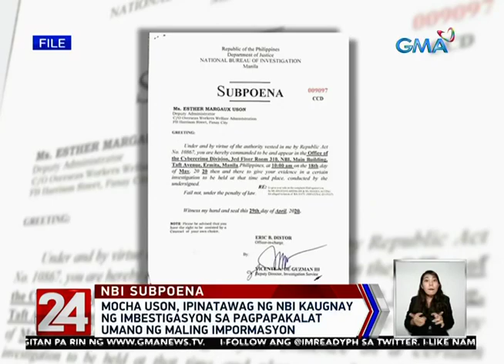Bagyong Ambo Pinaghahandaan na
Typhoon Ambo (Vongfong) hits the town of San Policarpo in the province of Eastern Samar on Thursday, May 14.

Typhoon Ambo makes landfall in Eastern Samar

(UPDATED) Typhoon Ambo (Vongfong) hits the town of San Policarpo in the province of Eastern Samar on Thursday, May 14

Acor Arceo

Published: 1:15 PM May 14, 2020

Updated: 3:40 PM May 14, 2020

￼￼Satellite image of Typhoon Ambo (Vongfong) as of May 14, 2020, 12 pm. Image from NOAA

MANILA, Philippines (UPDATED) – Typhoon Ambo (Vongfong) made landfall in San Policarpo, Eastern Samar, at 12:15 pm on Thursday, May 14, the first to hit the country in 2020 and in the midst of the coronavirus outbreak.

In a bulletin released past 2 pm on Thursday, the Philippine Atmospheric, Geophysical, and Astronomical Services Administration (PAGASA) said Ambo is already in the vicinity of Oras, Eastern Samar.

It is still moving west at 15 kilometers per hour (km/h), now heading for the northern part of Samar.

The typhoon continues to have maximum winds of 155 km/h and gustiness of up to 190 km/h. (READ: FAST FACTS: Tropical cyclones, rainfall advisories)

As Ambo hit land, its eyewall started bringing violent winds and heavy to intense rain to the northern part of Eastern Samar, said PAGASA.

The northern part of Samar and the southern part of Northern Samar will be affected by the eyewall in the coming hours as well.

Signal Nos. 1, 2, and 3 remain in effect in parts of the Visayas and of Luzon. Below is the latest list. (READ: Why is it now called tropical cyclone 'wind' – and not 'warning' – signals?)

Signal No. 3 (winds of 121 to 170 km/h, or strong to destructive typhoon-force winds during the passage of the typhoon)

Sorsogon

Albay

Masbate including Ticao Island and Burias Island

Catanduanes

Northern Samar

northern part of Eastern Samar (Jipapad, Arteche, Maslog, Dolores, Oras, San Policarpio, Can-avid, Taft, Sulat, San Julian, Borongan City, Maydolong)

northern part of Samar (Calbayog City, Sta Margarita, Gandara, Pagsanghan, San Jorge, Matuguinao, San Jose de Buan, Catbalogan City, Jiabong, Motiong, Paranas, Tarangnan, San Sebastian, Hinabangan)

Biliran

Signal No. 2 (winds of 61 to 120 km/h, or strong to damaging gale-/storm-force winds during the passage of the typhoon)

Camarines Norte

Source: UNTV, May 2020